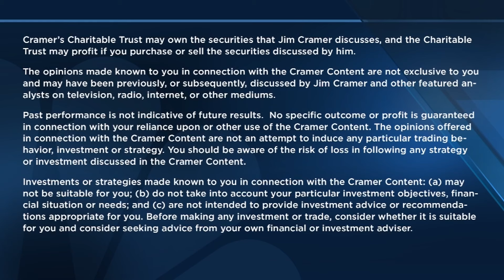Elanco Animal Health CEO Jeff Simmons goes one-on-one with Jim Cramer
Elanco Animal Health President and CEO Jeff Simmons joins 'Mad Money' host Jim Cramer to talk its targeted treatment for parvovirus, the pet medicine market, working with Bayer and more.